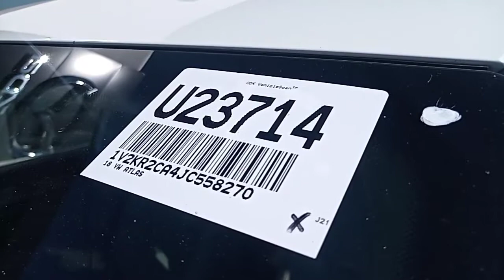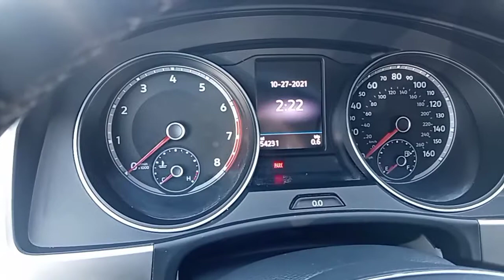Robyn's, 2018 Volkswagen 3.6 L "SE", 4 Motion is at Capistrano Mazda in San Juan Capistrano!